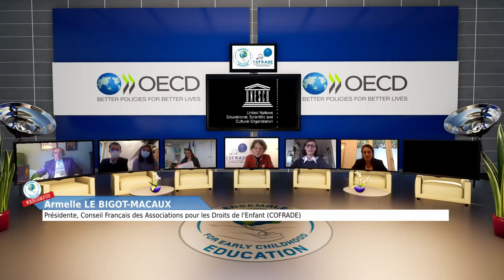États généraux des droits de l'enfant 2020 : la liberté d'expression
Vendredi s’est tenu les ÉtatsGénérauxdesdroitsdelenfant organisée par la COFRADE, où j’ai eu l’honneur d’intervenir pour évoquer un sujet qui me tient à coeur, les droitsdelenfant, et notamment pour échanger sur le thème de cette année : le droit à la libertédexpression, qui prend tout son sens au vu de l’actualité de ces dernières semaines.
Ce fut un temps d'échange enrichissant autour de propositions et de projets portés par des jeunes, les premiers concernés, au sujet de leur liberté d’expression, de leur éducation et de leurs droits.
Un partage qui permet de nous rappeler que les citoyens qui font la France et feront celle de demain, ce sont eux.